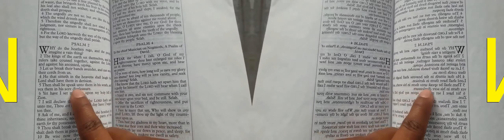False Prophet Domonique Davis - Clown: The Only Begotten Sons True Identity Psalm 2 - 1